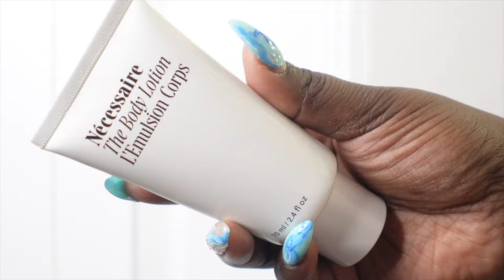BODY-CARE ROUTINE FOR DRY SKIN FT NECESSAIRE PRODUCTS @ SEPHORA | ELEVATED SHOWER ROUTINE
I bought the necessaire body products in the Sephora sale. These Luxe skincare products work well on my dry skin and feel like I am at a spa

Chapters

Intro: 0:00
Body Exfoliate 2:40
Body Wash 5:15
Body serum 7:15
Body lotion 8:55
Outro 12:40

Don’t forget to turn on your notifications so that you never miss any of my uploads.

FILMING EQUIPMENT
Canon 80D
Lens: Canon 1.8
vlogging camera: Sony zv-1
for editing i use IMOVIE